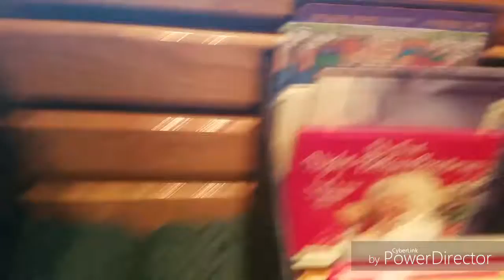Vlog 59 --- Broadway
We drive down Broadway, the one in New Hampshire for some pants shopping and a dine in at T-Bones.

Vlog 60 tomorrow! So fast this series is going.